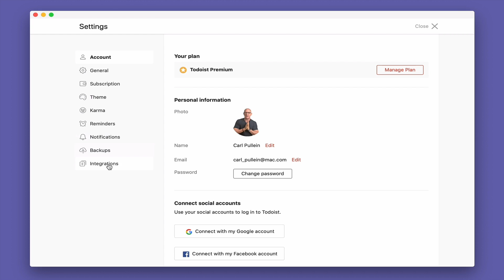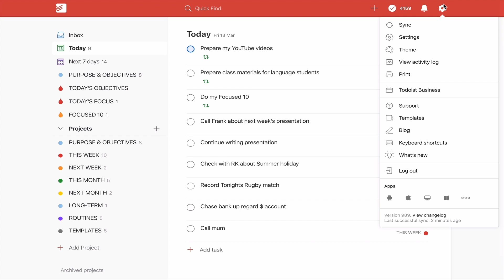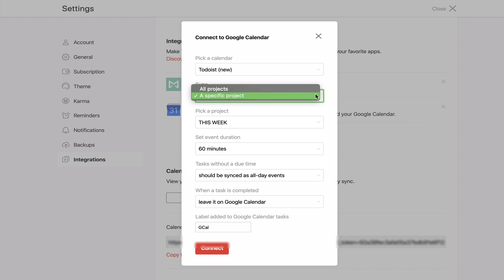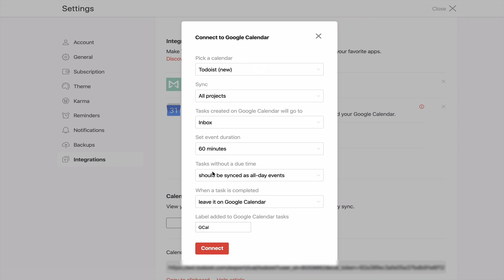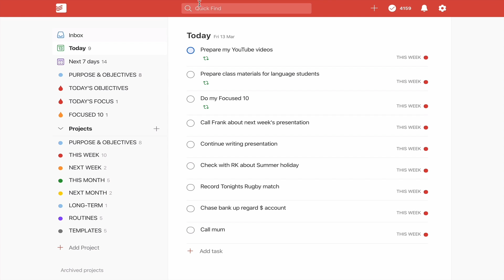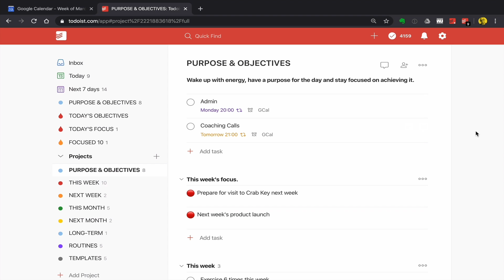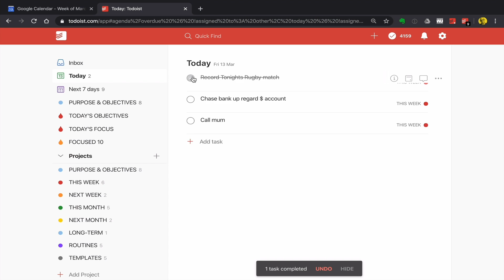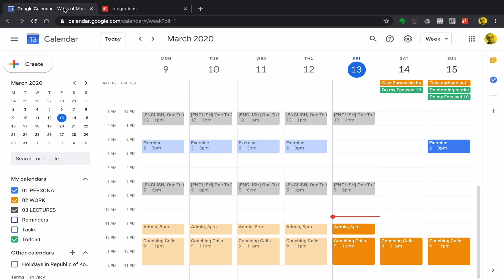Todoist and Google Calendar Working Together in 2020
The wonderful people at Todoist have been doing a lot of tweaking of their Google Calendar integration. Here are some of the updates that you may find very useful.

NEW!
PRODUCTIVITY MASTERCLASS
Create Your Own Custom Daily Workflow
Take a look at my lasted course. A course designed to help you create your own workflow that will keep you focused on what’s important every day.